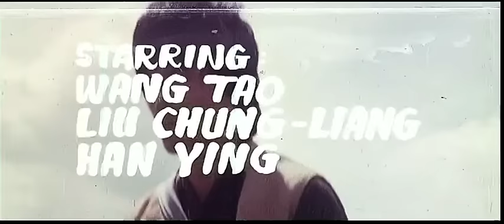Wu Tang Collection - Death Duel of Kung Fu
Director: Chang Chi
Cast: John Liu, Don Wong Tao, Eagle Han-Ying.

Set against a backdrop of Ching/Ming, where two great fighters
conflict and end up in a duel. One (Wong Tao) is a nationalist who
wants to fight for his country against Manchu oppression and restore the Ming dynasty, whilst the other (John Liu) is a wanderer with expert kicking, who is actually a secret agent for the Ming loyalists. After some double crosses the duel joins forces to fight the mighty Manchu Fighter and stop his forces from reaching the Taiwan straits.